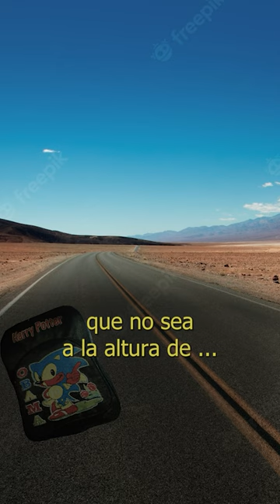A Vigalondo le gustó tanto la experiencia Infrecuentes que lo dejamos sin palabras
Somos Infrecuentes, tu canal y comunidad en español de Magic: The Gathering y Dungeons and Dragons.